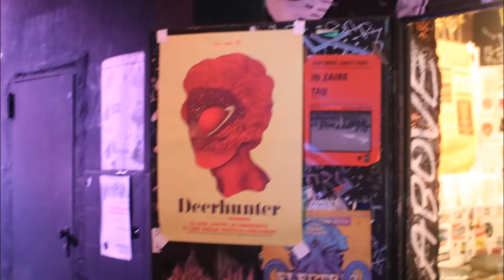2018 pt2 Speed Impediment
Song:  Von Paul Kalkbrenner - Aaron
2018